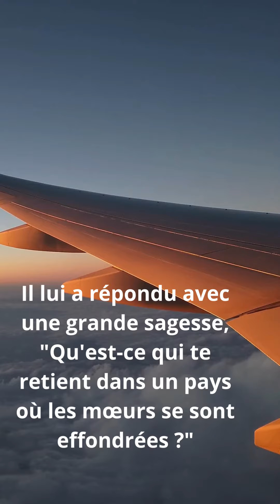Quand les Mœurs S'effondrent La Sagesse de Nehru sur les Fondations d'une Société